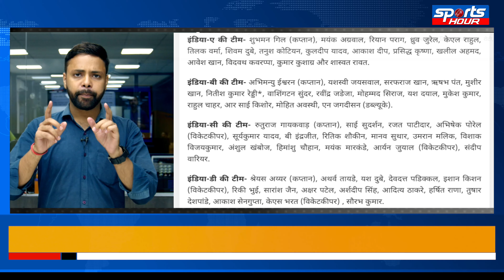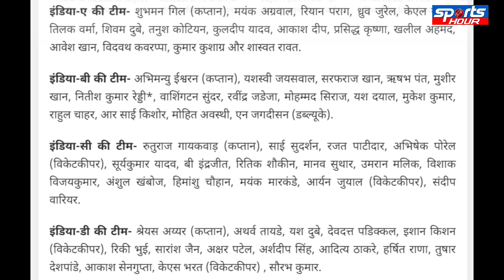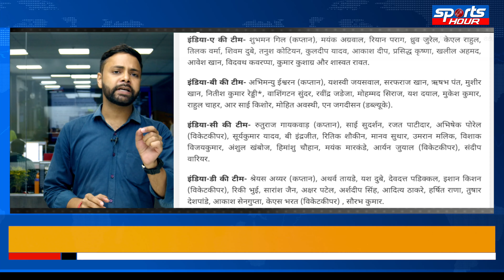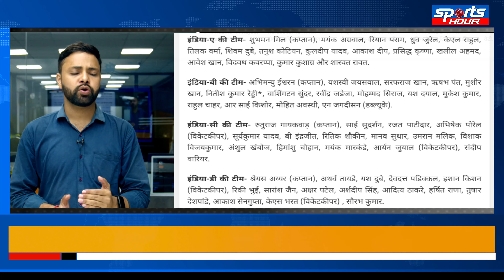Duleep Trophy के लिए 4 टीमों का हुआ ऐलान लेकिन Rohit - Virat का नाम कहीं भी नहीं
Duleep Trophy 2024 के लिए चार टीमों का एलान हो गया है जिसमें कई भारतीय स्टार खिलाडियों का नाम शामिल है लेकिन किसी भी टीम में रोहित शर्मा और विराट कोहली का नाम शामिल नहीं है।